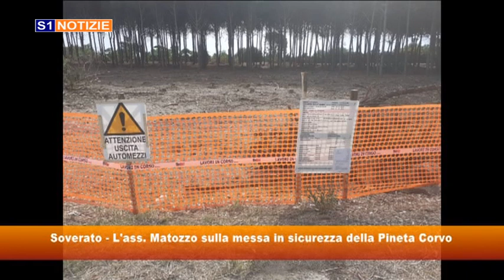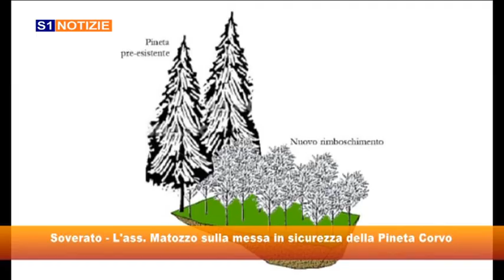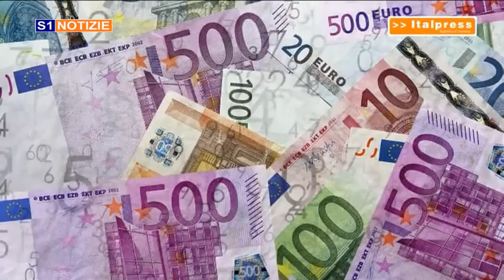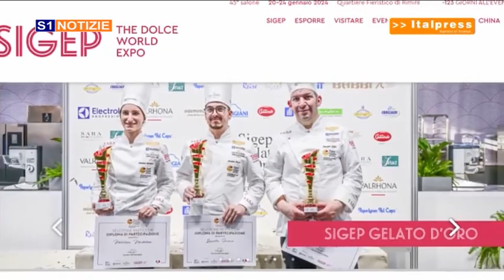tg 22 settembre 2023